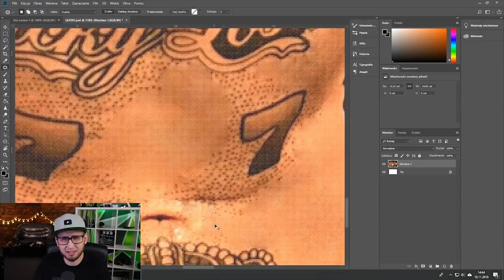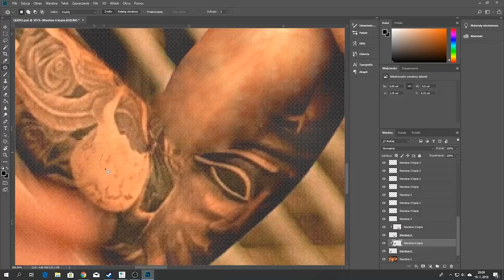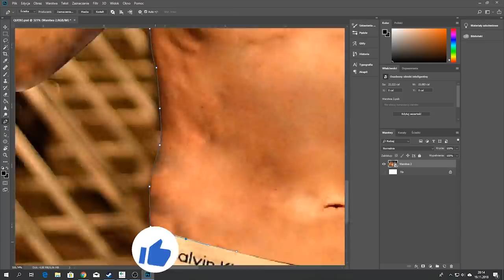Quebonafide bez tatuaży! Ekstremalna Metamorfoza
Dzisiaj zobaczysz jak wygląda Quebonafide bez tatuaży. Dzięki programowi jakim jest Photoshop jestem wstanie pokazać ekstremalną metamorfozę Quebo. Quebonafide znany z projektu Taconafide, który utworzył razem z Taco Hemingway, podbili wiele scen muzycznych w Polsce. Jeden z najbardziej znanych utworów, które razem stworzyli to znany wielu fanom Tamagotchi. Wiele tatuaży jakie zdobią ciało Que udało sie usunąć aby pokazać Wam jak wygląda Quebonafide bez tatuaży.

Kilka utworów stworzonych razem z Quebonafide

Snap: czugagp
SNAP: czugagp
TEAM SPEAK - gameproject